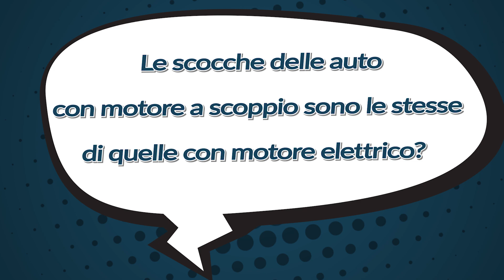IlPOLIMIrisponde - Le scocche delle auto con motore a scoppio e con motore elettrico sono diverse?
Le scocche delle auto con motore a scoppio sono le stesse di quelle con motore elettrico?

Risponde Gianpiero Mastinu,  docente di Ground Vehicle Engineering

Avete letto una notizia che non vi convince? Vorreste maggiore chiarezza su un tema tecnico o una curiosità scientifica? IlPOLIMIrisponde è la nuova rubrica video per sciogliere i vostri dubbi: inviateci le vostre domanda, le proporremo a uno degli oltre 1300 docenti e ricercatori dell’ateneo, mettendo a disposizione le loro svariate competenze in architettura, design e nelle discipline dell’ingegneria. I nostri esperti risponderanno, con un breve video, ai vostri interrogativi. Mandateci le vostre domande commentando questo video, con un messaggio privato oppure scrivendo una e-mail a socialmedia(at)polimi.it